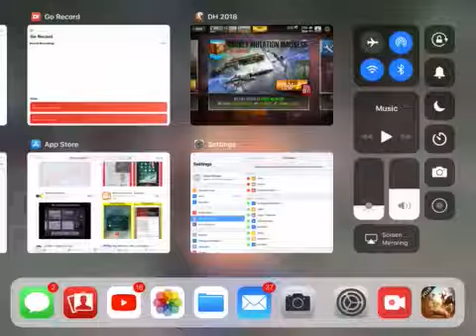Deer Hunter 2018: Mutant Madness event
In this video of Deer Hunter 2018, I complete the Mutant Madness event from start to finish.